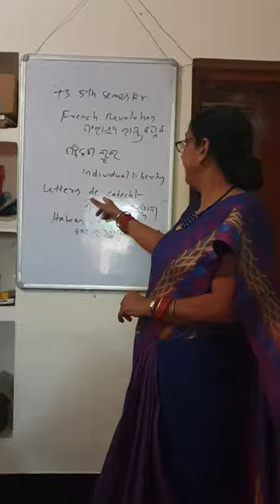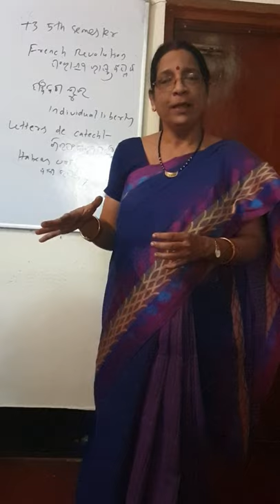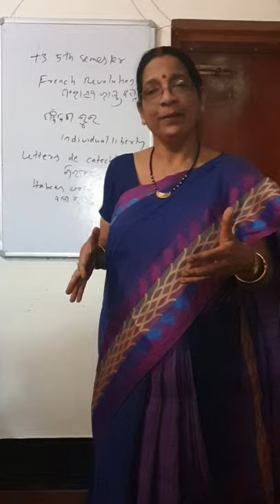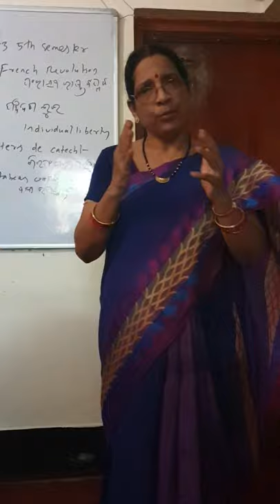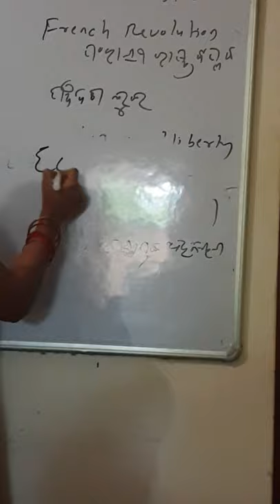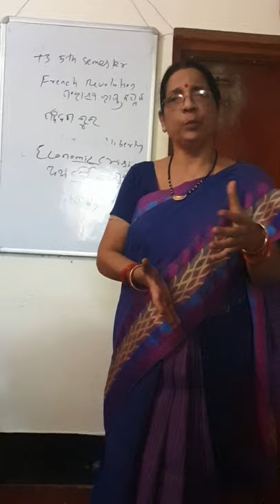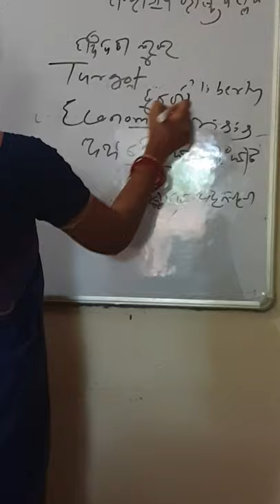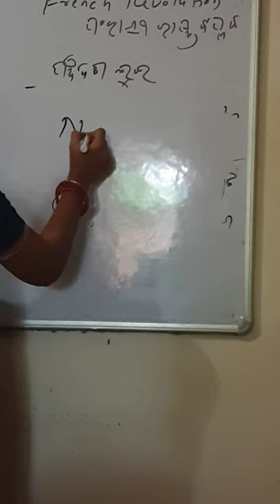French Revolution Part 2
This lecture is only for +3 3rd year hons students.
Any doubts please ask in the comment section below.
(NO TROLLS PLEASE)